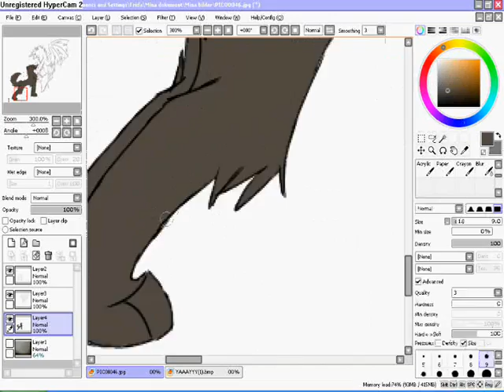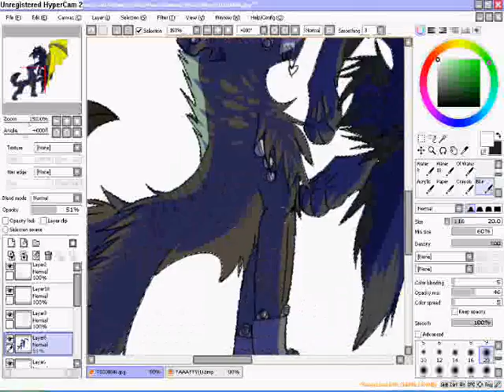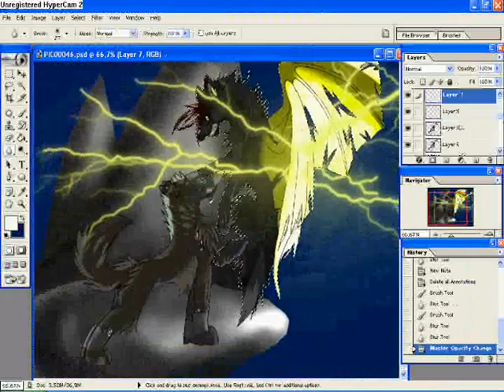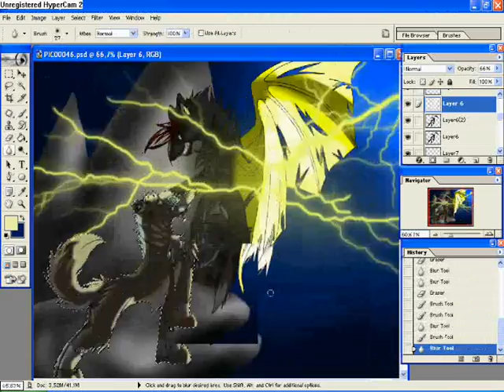Speedpainting Ruekie and Chopper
Art trade with EmoDraw OwO

umm.. I lacked Ideas for the background so it turned out like this ^^;
ah well Enjoy~

but i DO own the picture!